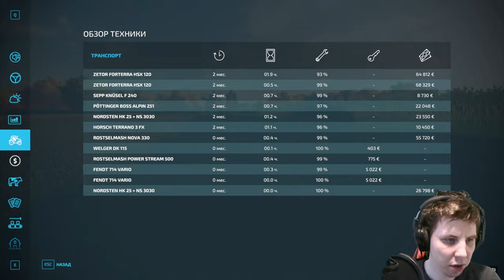Farming Simulator 22 [Coop]:Tравяной Бизнес Удался [part 1]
🎮PLAY TOGGETHER 🎮
-Steam: rmvz71
-EpicGames: RMVZ27